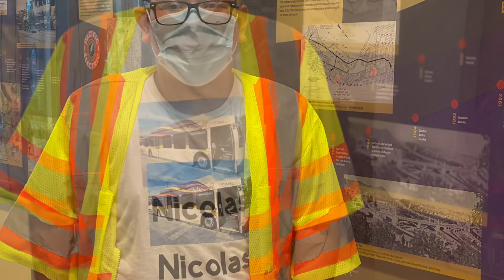For my birthday my mom surprised me by taking me to Glendale Beeline and they showed me B99 and B58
And LC4 and they gave me a Glendale Beeline XN40 bus toy and I sat down in the driver seat

B98,B99
Engine Cummins Westport L9N
Transmission Allison B3400xFE

LC4
Engine Detroit Diesel Series 50G